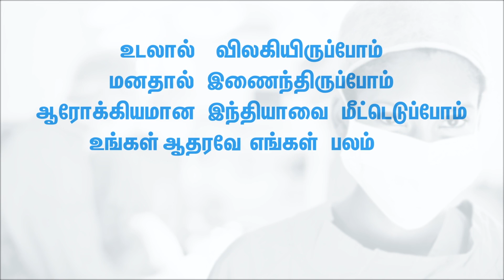Ma Ka Pa Ananad VS Arnold | Quarantine Days | Arnold Schwarzenegger